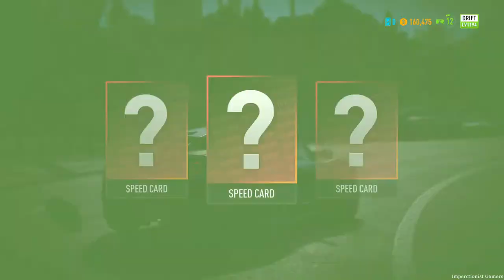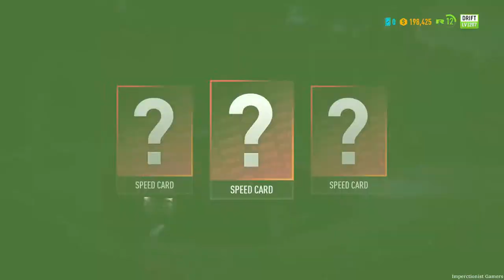Need for Speed: Payback - Mission #21 - Noise Bomb (All Races)